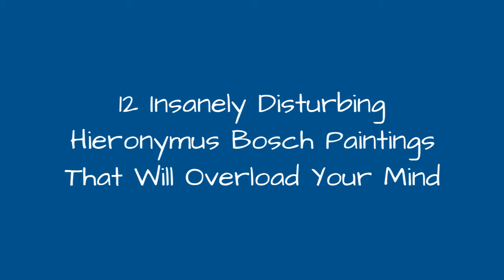12 Insanely Disturbing Hieronymus Bosch Paintings That Will Overload Your Mind 💎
If you're looking for a gift for someone you hope never sleeps again, look no further.When it comes to creepy art, Hieronymus Bosch is king. His portraits of hell are unrivaled, with a series of interlinking details that can make your flesh crawl and stomach flip. There is little known about theNetherlandish painter from the 16th century, so not very much background information onthe paintings is available. But, as a whole, they speak volumes about Bosch'sterrifying imagination. Only about 25 paintings and 8 drawings are definitely attributable to him, but his fantastical and demonic imagery areso vivid that it was more than enough to earn HieronymousBosch a place in art history.There are weird paintings and then there are disturbing paintings. While Bosch'ssubject matter - often dealing with sin, hell, and death - is inherently unnerving, the paintergoes above and beyond to land him in the "clearly disturbing" category.Bosch's exquisite attention to detail gives him a unique, surrealist feel, and his demonic preoccupations make you wish we knew more about this talented (if twisted)artist.
0:00 - Intro
0:00:08 - Paradise and Hell
0:00:15 - Tondal's Vision
0:00:25 - Cutting the Stone
0:00:34 - Hell
0:00:42 - Death and the Miser